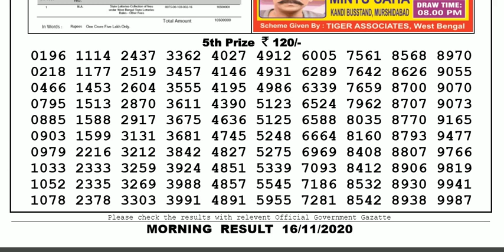Lottery Sambad Lottery Result 11.55am 16.11.20 Nagaland Lottery Live gdn